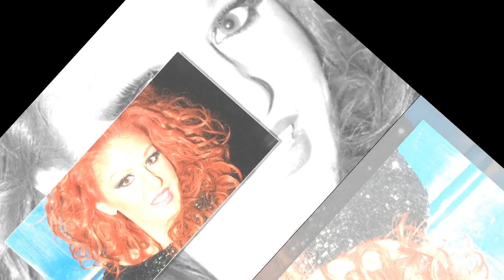Cindy Sander sulfureuse : elle se passe de soutien-gorge pour un look osé et ultra sexy